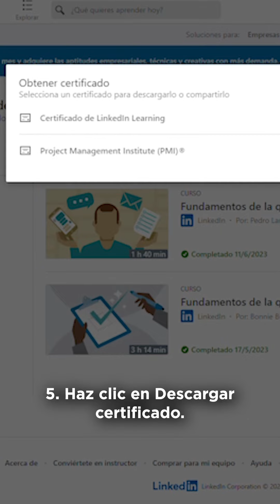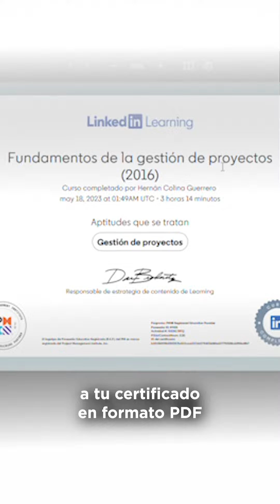¿Cómo descargo las certificaciones de LinkedIn Learning?